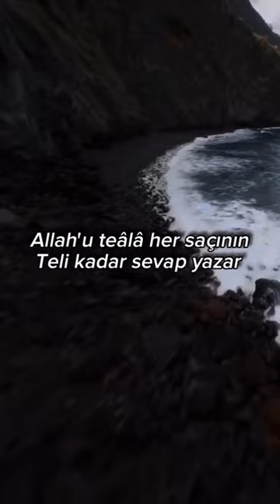Yetim ağladığı zaman arş titrer🥺🌹☝️